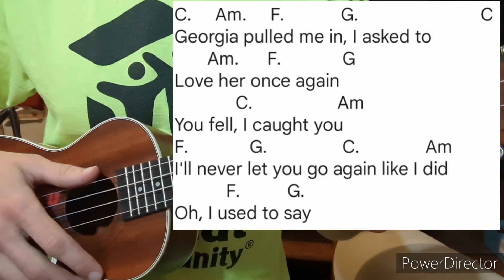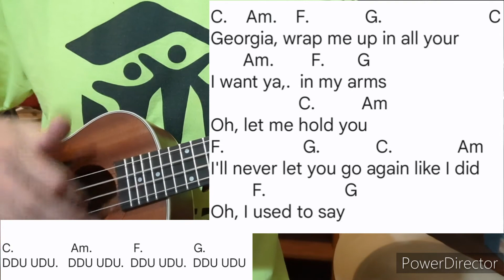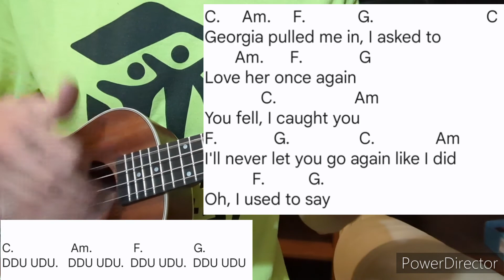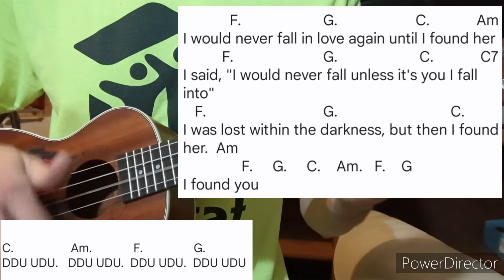How to play UNTIL I FOUND YOU by STEPHEN SANCHEZ (Easy ukulele tutorial and play along)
C.    Am.    F.            G.                       C
                   C.          Am
         F.                 G

          F.                       G.                     C.            C7
I was lost within the darkness, but then I found her.  Am
               F.     G.     C.    Am.   F.    G

             C.                  Am
           F.          G.

DDU UDU.   DDU UDU.  DDU UDU.  DDU UDU